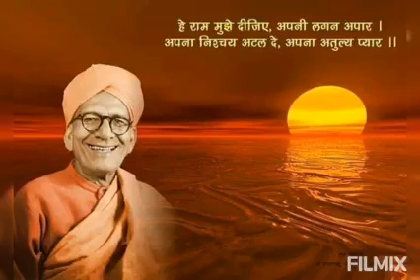*श्री भक्ति प्रकाश भाग ३८२**उपदेश मंजरी (सत्संगति भाग-२)**@bhaktimeshakti2281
परम पूज्य डॉ विश्वामित्र जी महाराज जी के मुखारविंद से
((861))

*श्री भक्ति प्रकाश भाग ३८२*
*उपदेश मंजरी (सत्संगति  भाग-२)*

*मेरे पूज्य माताओं एवं सज्जनों ! परमात्मा देव का, अपने गुरु महाराज का, अपने बाबा का यह नौकर आप सब के श्री चरणों में बहु बार प्रणाम अर्ज करता है |*
 *इस दासानुदास की कोटीशय वंदना स्वीकार कीजिएगा | मेरे मित्र, मेरे सैनिक भाई यहां बैठे  हैं । उनके परिवार भी बैठे हुए हैं | मेरा उन सबके हृदय में बड़ा प्रगाढ़ सत्कार है | मैं उन सबको विशेषतया प्रणाम अर्ज करता हूं |*
* *मेरा बहु बार प्रणाम स्वीकार कीजिएगा,मेरे भाइयों, मेरे प्यारो, मेरी आत्माओ, मेरा बारंबार प्रणाम स्वीकार कीजिएगा | अभी जिस पुस्तिका का आपने अध्ययन किया है |*
*श्रीअमृतवाणी, स्वामी सत्यानंद जी महाराज द्वारा रची हुई यह लघु पुस्तिका, इसमें राम नाम की महिमा आपने अभी सुनी है, पढ़ी
है | यदि यह पुस्तक आपको अच्छी लगी हो, तो मेरा निवेदन है आप सबसे, यदि आप इस पुस्तक को रोज पढ़ने का वायदा करते हैं तो आप इसे अपने पास रख लीजिएगा | इसे वापस ना लौटाइएगा* |
*पर शर्त इतनी ही है स्वामी जी महाराज यह सिद्ध ग्रंथ उसी को दिया करते जो यह वायदा करता कि वह रोज इसका अध्ययन करेगा |  15- 20 मिनट रोज लगते हैं इन्हें इससे अधिक नहीं, यदि आप वायदा करते हैं मन ही मन में तो आप अपने पास ही रख लीजिएगा हमें नहीं लौटाइएगा* ।
*स्वामी जी महाराज इस पुस्तक के लिए फरमाते हैं | यह सिद्ध ग्रंथ है, अवतरित ग्रंथ है | यह किसी पुरुष की रचना नहीं है | इसका स्वाध्याय करने वाला व्यक्ति संसार की दौड़ से कभी पीछे नहीं रहेगा, उसकी विघ्न-बाधाएं अपने आप दूर होती जाएंगी, प्रत्यक्ष प्रमाणित चीजें हैं यह | आपसे भी मेरी करबद्ध विनती है  आप भी इसे पढ़कर देखिएगा|*

*दो- तीन वर्ष पहले मुझे ninteen पंजाब बटालियन में जाने का सौभाग्य प्राप्त हुआ था | कर्नल देवेंद्र थे वहां पर सी.ओ, उस वक्त । वह पंजाब के रहने वाले, यहीं से उन्होंने राम नाम का मंत्र , जिसे दीक्षा कहा जाता है, दोनों पति-पत्नी ने दीक्षा ली थी | उसके बाद जैसे ही वह सिक्किम में गए | तो उन्होंने मुझे बुलाया वहां पर | दो बार एक ही वर्ष में मैं गया, इसलिए भक्तजनों मैं आपके जीवन से बहुत अच्छी तरह से परिचित हूं | परमेश्वर की अथाह कृपा है आपके ऊपर, आपका जीवन बड़ा स्वच्छ, बड़ा निर्मल है | आपने यस सर के अतिरिक्त कुछ कहना सीखा ही नहीं है | मेरे जैसे व्यक्ति को भी कुछ काम करने वाले सैनिक मिलते थे, जो मेरी देखभाल किया करते थे |  मुझे भी वह जैसे अपने सी.ओ. साहब को कहते, जे.सी.ओ साहब को कहते, वैसे ही वह मुझे भी कहा करते यस सर, यस सर, यस सर | परम सौभाग्य की बात है भक्तजनों, ऐसा बनना बड़ी कठिन बात है | हर बात के लिए कहीं नो सर तो आपने सीखा ही नहीं है | हर काम के लिए आप यस सर ही कहते हैं, यस सर ही कहते हैं | बड़ा निर्मल एवं स्वच्छ जीवन है !*आपका |*

दो बार की मेरी यात्रा ने जितने भी ninteen पंजाब बटालियन में लोग थे, सी.ओ. साहब से लेकर नीचे तक, मंदिर के पंडित तक, सब ने यह मंत्र ले लिया | मुझे लगा कि यहां पर सी.ओ. साहब की चलती होगी उन्होंने हुक्म किया होगा, सब लोग मंत्र दीक्षा ले लो, तो वह बेचारे ना नहीं कर सके | इसलिए मंत्र दीक्षा ले ली होगी | इसके बाद मैंने कुछ जवानों को पूछा, कुछ ऑफिसर्स को भी पूछा | क्योंकि सभी ने पहली बार दीक्षा नहीं ली | कुछ ऑफिसर थे, उन्होंने दीक्षा नहीं
ली | तो इसका अर्थ मैं समझ गया की यह सी.ओ. साहब का आर्डर नहीं है | यह इनको स्वयं को अच्छा लगा होगा राम मंत्र और हमारी साधना पद्धति स्वामी जी महाराज की, जिसके कारण इनको प्रेरणा मिली होगी कि राम मंत्र ले लेना चाहिए | बड़ी सरल साधना है यह मानो, एक सिपाही टी.सी.पी पर खड़ा है |  एक सिपाही की ड्यूटी गेट पर है | तो वह लौकिक कमाई तो कर रहा है | इसके साथ ही साथ यदि वह मुख से राम राम जपता रहता है, तो वह परलोक की कमाई भी कर रहा है | स्वामी जी महाराज की साधना यही है | मंत्र भी हमारा राम ही
है | यह राम भगवान का नाम भी है |

*उस परब्रह्म परमात्मा का नाम है जिसके कारण हम जीवित हैं । वह राम है |  जो वेदों का प्रणव है, जो वेदों का ओम है, वह राम
है | उसी को स्वामी जी महाराज ने राम कहकर संबोधित किया है | जो हमारे रोम रोम में रहता है, जिसमें हम सब रमते हैं, जो सारे संसार में रमता है वह राम । जिसका नाम लेने से आदमी को विश्राम मिलता है, आराम मिलता है  वह राम । उस राम नाम की आराधना यही भगवान का नाम है, यही उस परब्रह्म परमात्मा का नाम है जिसके कारण पत्ता भी नहीं हिलता, जिसके कारण कोई अस्तित्व ही नहीं हो सकता वह राम ! यही भगवान का नाम भी है और यही हमारा मंत्र भी है | उन्हें बहुत सरल लगा होगा | इसमें तो कुछ भी नहीं करना, अपना काम-काज करते हुए, झाड़ू पोछा लगा रहे हो, कुछ कर रहे हो | मानो आप फ्रंट पर गए हुए हो,* एक्सरसाइज पर गए हुए हो, कुछ भी कर रहे हो जो कुछ भी कर रहे हो, वह सब कुछ करते रहो, पर अपने मुख से राम-राम राम-राम राम उच्चारण करते रहो । यह बात शायद उनको बहुत अच्छी लगी | इसलिए सारी की सारी बटालियन पंजाब 19 पंजाब से हिमाचल प्रदेश से हरियाणा से जितने भी लोग थे क्या सिख हैं, क्या हिंदू है सबने यह राम मंत्र ले लिया | इसके बाद उनको भक्तजनों क्या-क्या अनुभूतियां हुई है यह तो राम नाम की महिमा है |*

एक दृष्टांत के माध्यम से आपकी सेवा में प्रस्तुत करता हूं कितनी आसान है यह साधना और कितनी आसान है यह दीक्षा पद्धति हमारी | एक प्रसिद्ध डाकू थे | कहीं से बड़ी भारी डकैती करके निकले, पुलिस पीछे दौड़ रही है | उनसे बचकर यह आगे आगे बड़ी तेज भाग रहे हैं | पसीना-पसीना हो गए हैं थक गए हैं | उस रात बेचारे को खाना भी कहीं से नहीं मिला | प्यास भी लगी हुई है पसीना भी निकल रहा है, तो छिपते छिपते किसी जंगल में चले गए | जंगल में जाकर कहीं मूर्छा खाकर गिर गए | आधी रात